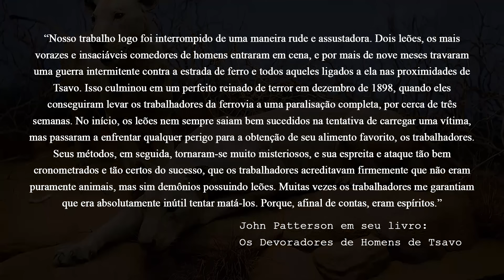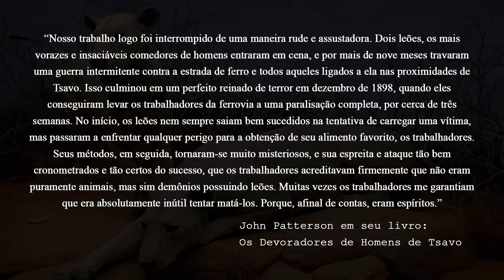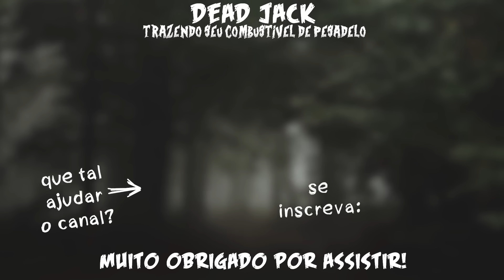A HISTÓRIA REAL dos LEÕES DE TSAVO: OS DEVORADORES de HOMENS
Talvez as pessoas que passem pela ponte do Rio Tsavo, na África, hoje em dia, mais de 100 anos após sua construção, não conheçam sua história. Não saibam que pra ela ser construída, um caso misterioso envolvendo leões precisou ser solucionado. No vídeo de hoje, iremos conhecer a história dos Leões de Tsavo: Os Devoradores de Homens.